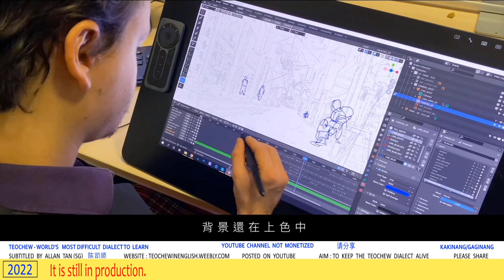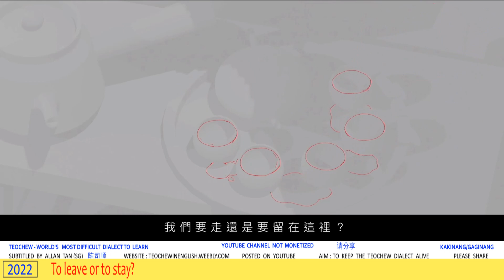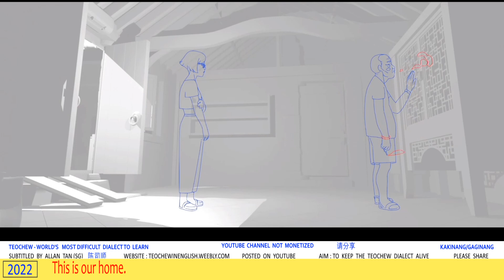Teochew Movie Made in France (法国潮州电影) แต้จิ๋ว